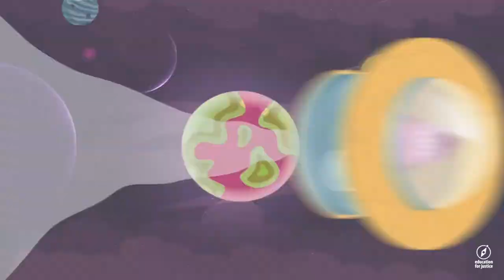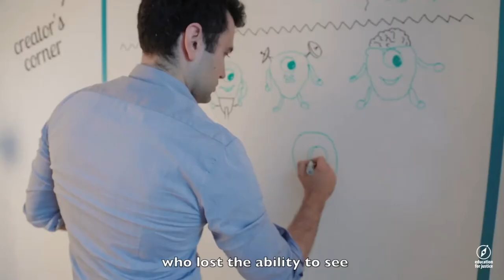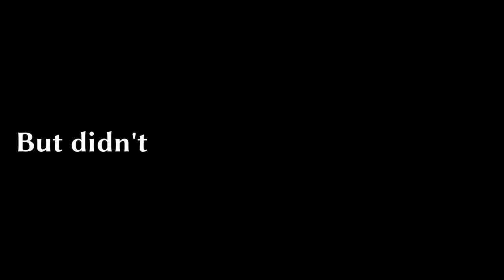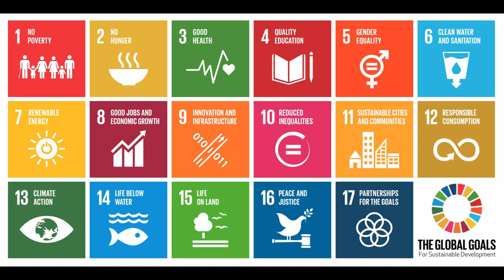The UN Loves "Educating" Your Kids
Their propaganda is despicable.